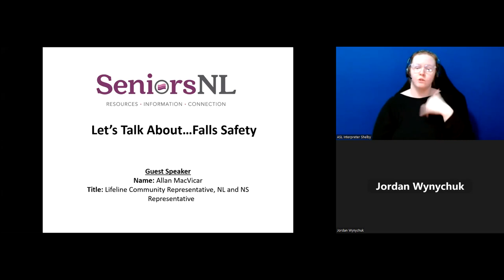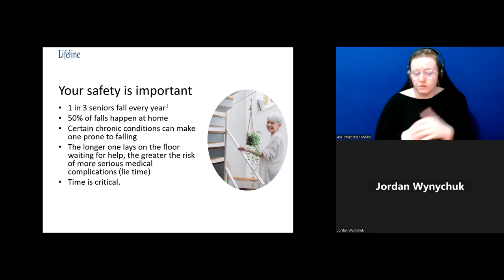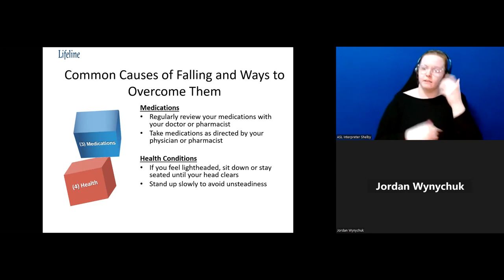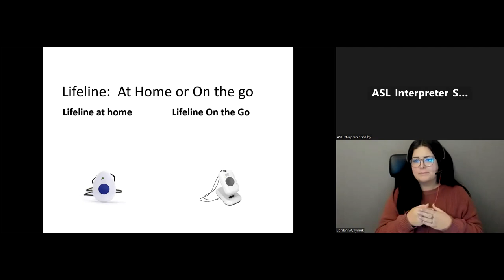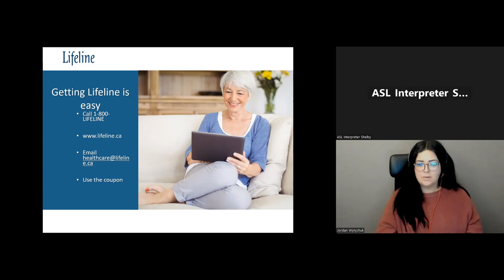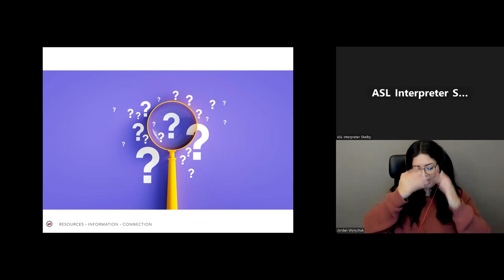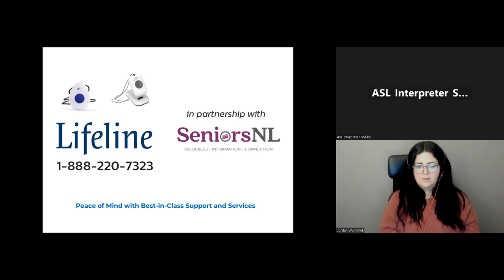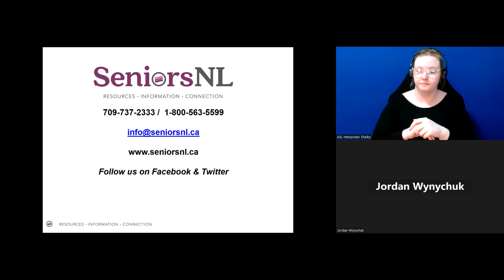Let`s Talk About...Falls Safety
PLEASE NOTE that the sound quality may not be the best in some sections, and suggest you turn on the closed captioning.
Guest Speaker: Allan MacVicar, Lifeline Community Representative here in Newfoundland and Labrador
This session will discuss the importance of getting up as soon as possible after a fall and reducing long lie times.
Also, the session explores how Lifeline can help you live safely and independently at home with a review of services offered including MedReady - Lifeline's automated medication dispenser.
NOTE: the recognition of funding for the Interpreters was incorrect at the beginning of the video. The funding came from an inclusion grant from the  Provincial Government, Disability Policy Office, Department of Children, Seniors and Social Development